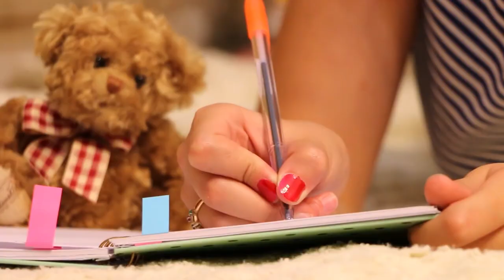OCPD and our Insatiable need to Control Everything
We love to control everything, everywhere, forever and ever. Let's talk about that today.

Like my content? Say thanks by buying me a coffee 😊

__ CRISIS LINKS __
USA Crisis Text Line: Text anything to 741741
UK helpline: 116 123

Beyond Blue
Australia helpline: 13 11 14

New Zealand (within Auckland) helpline: 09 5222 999
New Zealand (outside Auckland) helpline: 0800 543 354

__ RESOURCES __
Images licensed by creative commons and sourced ethically from Pixabay, Pexels, Wikimedia Commons. GIFS got from Gifly.
Music organically made by Eden using Rytmik Studio, Mixcraft 8.

Eden holds a bachelor's degree in Psychological Science and Social Science.
Meaning, the things that she’s qualified to talk about psychology, self improvement and mental health, but not to give individual advice.
She is not a licensed therapist, lawyer, health care professional or counselor and as such, does not provide psychological counseling, therapy or legal counsel.